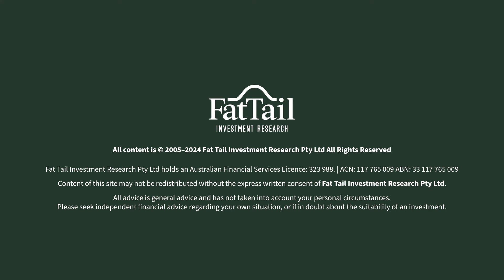Final Call to Ride This GOLD BOOM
After a gruelling wait lasting almost four years, gold stocks are finally rallying. It follows gold’s exceptional run. If you think you’ve missed out, let Brian show you a bigger opportunity awaiting you right now.